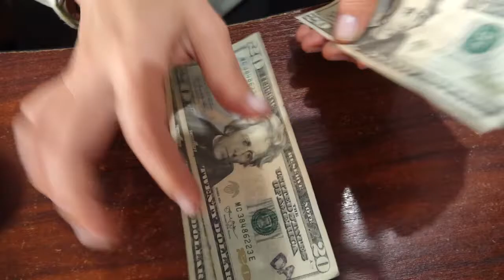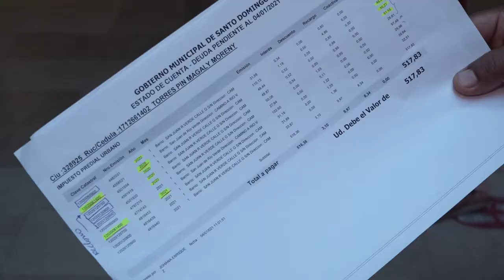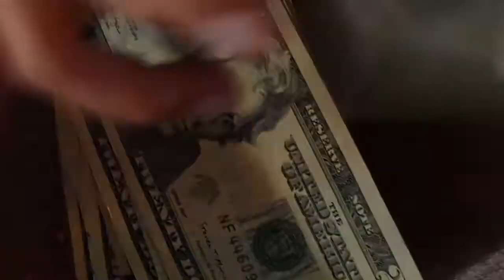Eliminación de central de riesgos | Noticias | Zaracay TV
Las deudas en mora que sean menores a $1.000 en bancos y cooperativas de ahorro y crédito ya no empeorarán el historial crediticio de los clientes, ya que serán borradas de la Central de Riesgos. La Junta de Política Monetaria y Financiera emitió una resolución que dispone a todas las instituciones y empresas públicas y privadas que prestan el servicio de referencias crediticias, eliminar de los registros la información histórica de las obligaciones registradas hasta el pasado 24 de mayo.